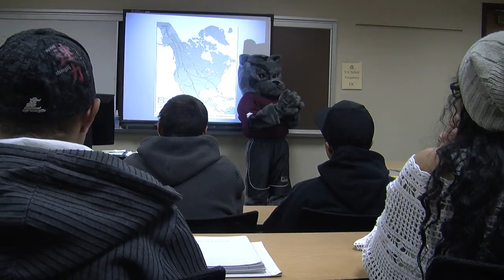The Panther Strikes Again Seasons Greetings.mov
Happy Holidays from Pueblo Community College